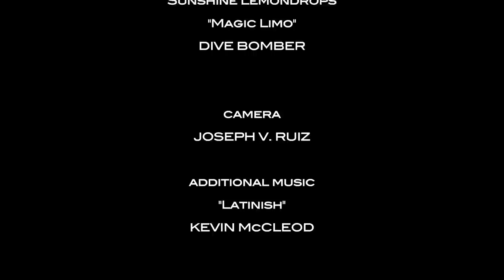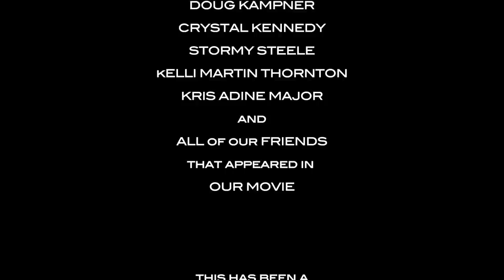SUNSHINE LEMONDROPS [HD]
A glimpse into the "DIVE BOMBER" PHENOMENA growing in Southern California. [This is an excerpt from the movie currently in production - "Live Guerillas."]